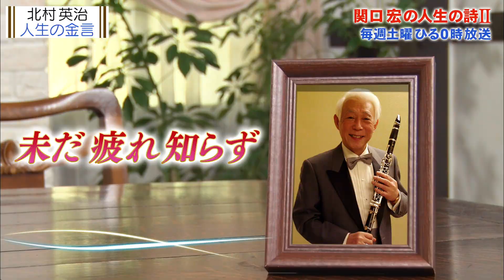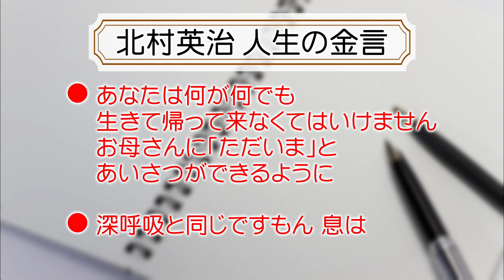関口宏の人生の金言（北村英治）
【毎週土曜ひる0時放送「関口宏の人生の詩Ⅱ」】
ジャズクラリネット奏者・北村英治さんの「人生の金言」とは？